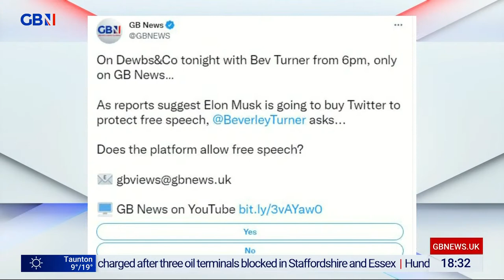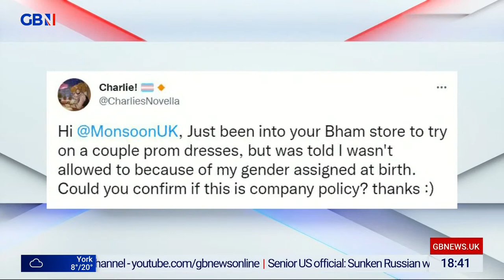Dewbs & Co | Friday 15th April